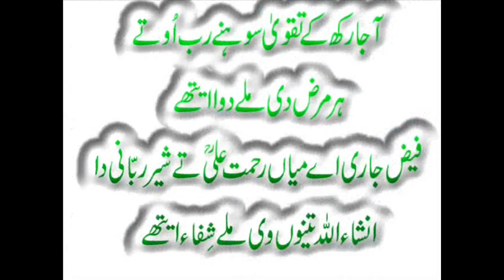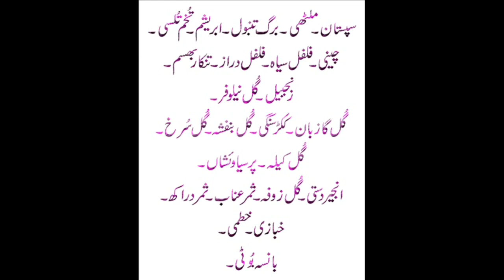کھانسی کا دیسی شربت دمہ اور پُورانی کھانسی ختم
Watch : کھانسی کا دیسی شربت دمہ اور پُورانی کھانسی ختم